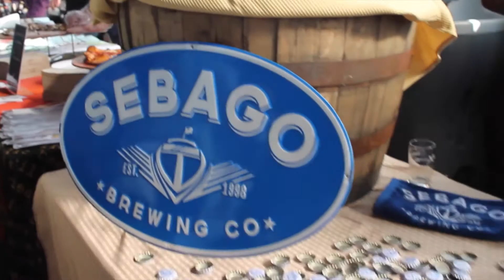Harvest 1 5min 02